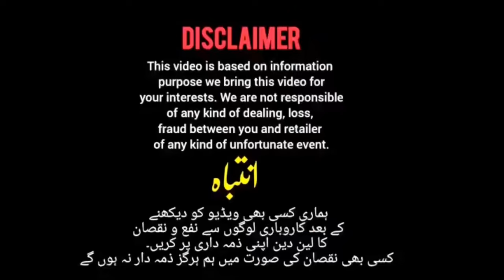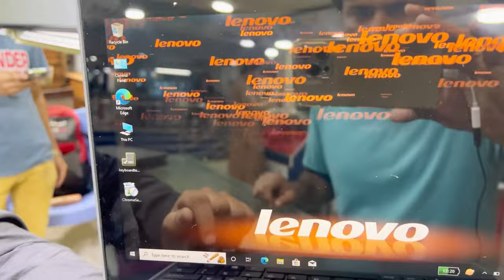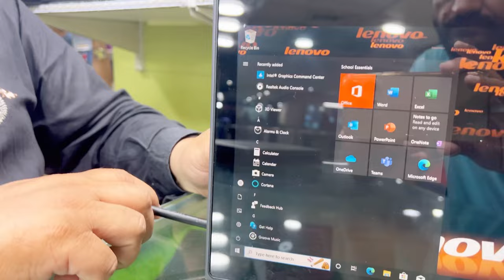Laptops and Chromebook Cheap price | Dell , Acer , Lenovo , Chromebook price in Pakistan